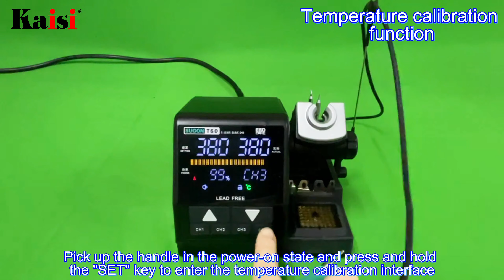SUGON T60 Welding table function operation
180W high power pure copper transformer.
4 sets of standby temperature settings (0, 150, 180, 200) ensure that the T245 handle can be lifted and used immediately.